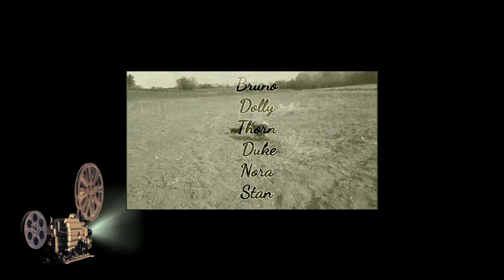Tuesday 04/01/2022 Full HD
Arthur, Bruno, Dolly, Thorn, Duke, Stan and Nora